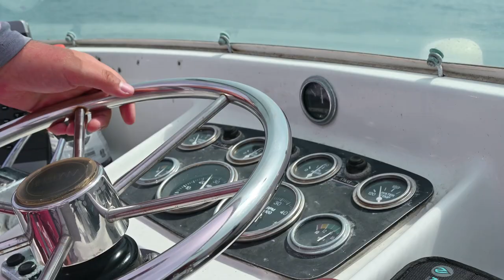SLOW PITCH JIGGING SUPER PROFUNDO (SPANISH) - *JIGGING EN 400M EN MIAMI USA*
Disfruta con nosotros de un día de slowpitchjigging profundo, usando carretes eléctrico y pescando "Golden Tile Fish" una de las pescas mas técnicas y elaboradas. Primero por la profundidad y segundo por el equipo.

En el vídeo podéis observar como pescamos con la Revolution Pro Series Rod - Power Plus 240G-540G y lo fácil que es trabajar el jyg a estas profundidades, este es el link por si quieren comprar:

El JYG que pesco todos los pescados este día fue el STRYKE 440G en color rosado, aquí esta el link por si quieren comprar:

Una vez mas gracias por el apoyo!